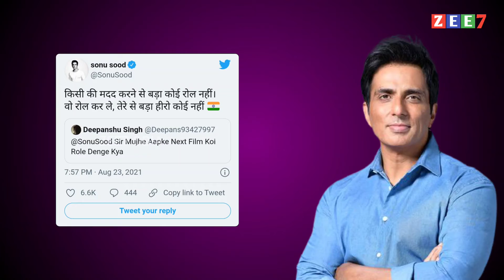ସୋନୁ ସୁଦଙ୍କୁ ୧ କୋଟି ଟଙ୍କା ମାଗିଲେ ଟ୍ୱିଟର୍ ୟୁଜର୍ | Sonu Sood News Odia | Breaking News - ZEE7 ODIA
sonu sood odia news,bollywood actor sonu sood Odia news,sonu sood interview,sonu sood help for corona odia news